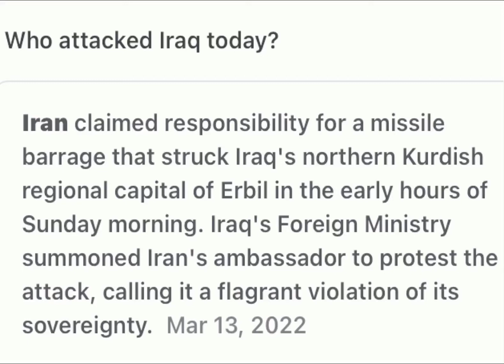Who attacked Iraq today?